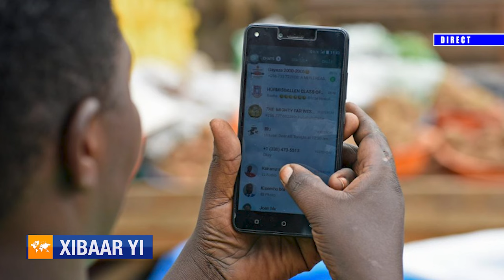XIBAAR YI DU 28 MARS 2024